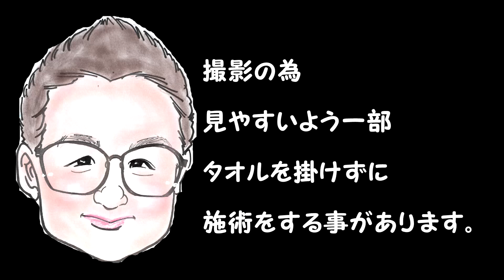【肩こり】女性の辛いNO.1肩こり！首肩を制する者は全身をほぐせる！【JapanMassage】もみほぐしのIWATAYA秩父店＆中野店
2980円のお店を4年で8店舗の経験をしてますので、店舗での悩みや良い店舗良くない店舗など見分け方など施術以外の相談等